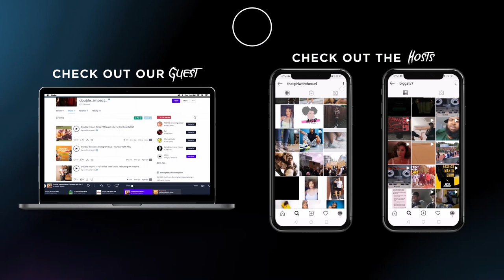Interview with Double Impact || The Conversations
Biggz and Lauren interviewed the duo Luka Bialli and Dazzla also known as Double Impact about their success as a DJ and Host for over a decade in the Birmingham club scene. They speak about how they started doing UK Garage sets on a Pirate Radio station to having their own Night Club.

Make sure you follow the guys on Instagram at @double_impact_ to find out where you can catch them doing a Instagram Live next, or when they have their own event on and we assure you, its an event not to be missed. Let us know your thoughts and opinions in the comments.

🎹 Intro by: Coatse Beats